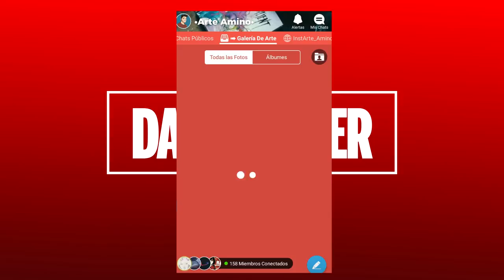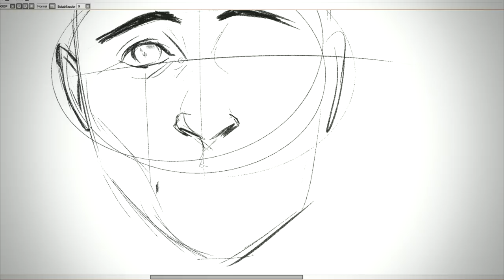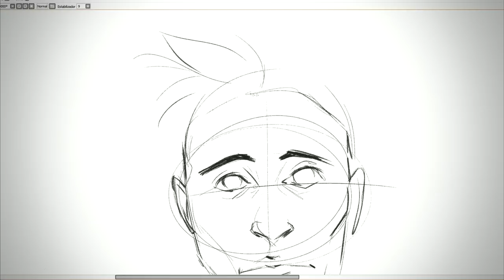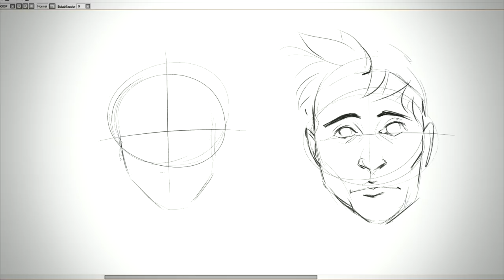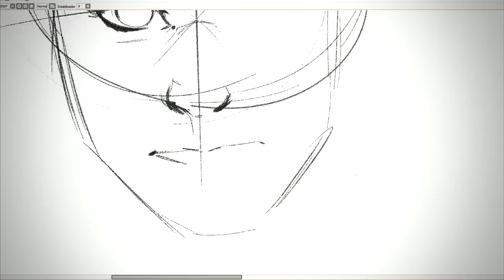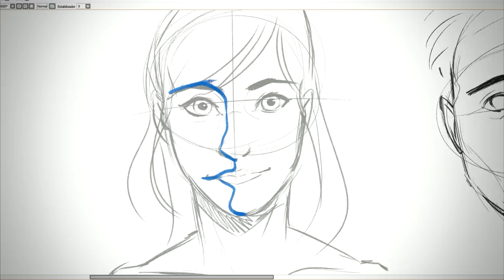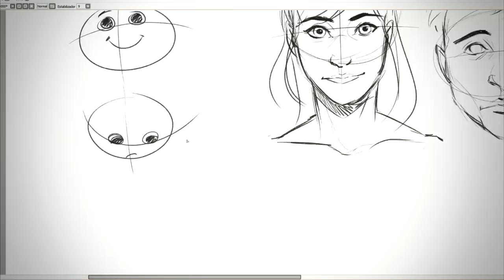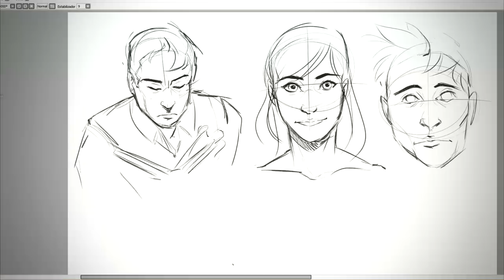CÓMO DIBUJAR CARAS | DANI PARKER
¡Hola a todos! En el vídeo de hoy os enseño el proceso que suelo seguir yo a la hora de dibujar caras y rostros.  Lo he dibujado a la vez que estaba explicándolo y se me da fatal explicarlo, pero bueno espero que os haya servido de algo y que os haya gustado mucho el vídeo!

Sígueme: DaniParker

◘ PREGUNTAS FRECUENTES

♫ Dani siempre usa el Paint Tool Sai, da igual que lo diga porque nunca me escucháis. Dani siempre usa el paint tool sai, Photoshop también, pero me gusta el Paint Tool Sai. ♫

• ¿Qué tableta gráfica usas para dibujar?

Wacom Intous draw.

• ¿Trabajas para Marvel?

No, estoy en contacto con ellos enviándoles pruebas y dibujos.

• ¿Has estudiado algo para dibujar?

No. No he hecho bellas artes ni ningún grado de ilustración, siempre he dibujado por mi cuenta. En todo caso me he podido apuntar a talleres de dibujo cuando era más pequeño, pero poco más.